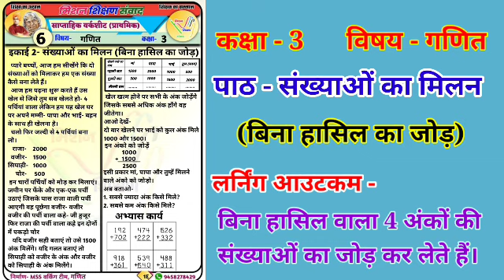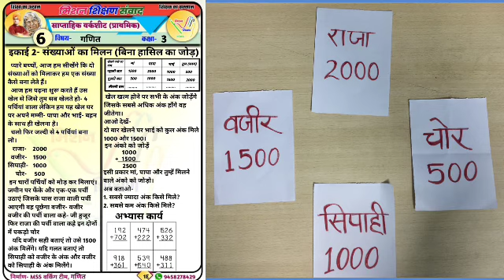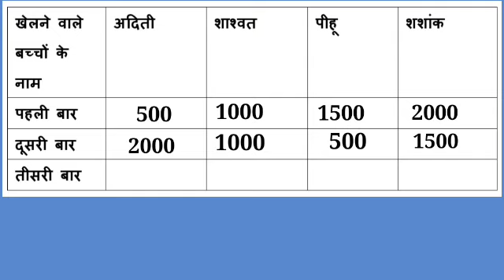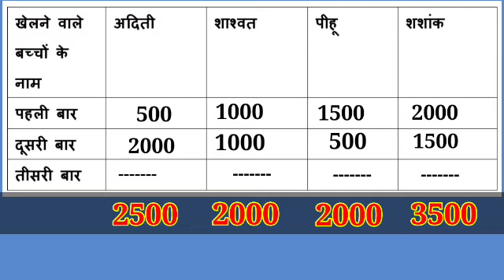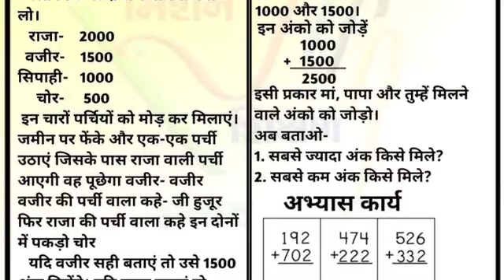C3 - संख्याओं का मिलन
🗓️ *साप्ताहिक वर्कशीट -21 (6)*
विषय -गणित
कक्षा- 3
प्रकरण - *संख्याओं का मिलन*    *(बिना हासिल वाले अंकों का जोड़)*

📚 *लर्निन्ग आउटकम-*
बच्चे बिना हासिल वाली चार अंको का जोड़ कर लेते हैं।

🎥वीडियो निर्माण :-
*🧑‍🏫विजय लाल गुप्ता (स.अ.)*
कम्पोजिट विद्यालय भरथरा 🏬
विकासखंड- काशी विद्यापीठ
जनपद- वाराणसी🛕